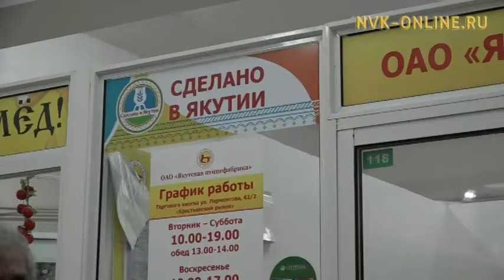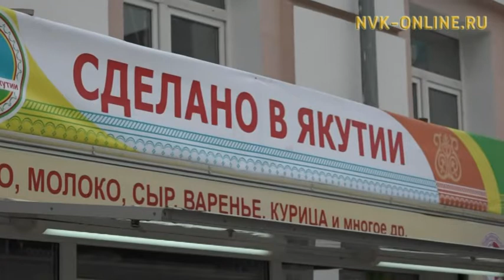Олохтоох бэйэ оҥорон таһаарар бородууксуйа Саха сирин маҕаһыыннарынан тарҕаныа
«Сделано в Якутии» бренд иккис түһүмэҕэ саҕаланна